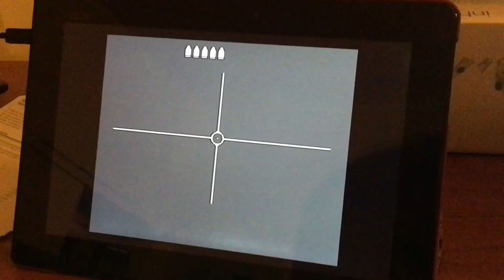FPV lasertag RC - FPV dogfight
Work in progress of new project, designed to make FPV air combat or FPV dogfight.
The purpose is to shoot trough IR the other models and cut the motor power.
OSD function is already integrated and working.
You can see your life and munitions!
If you get hit your life will be decreased and motor is turned off for a specific amount of time.
If you finish your life... we’ll try to land as better as you can! Remember, no more motor will be available!
The actual platform is a cheap and common microMinimOSD!
Probably in the future will be designed a specific PCB.

Write in comments what you think!
Opinion and suggestions are welcome!
Thanks!